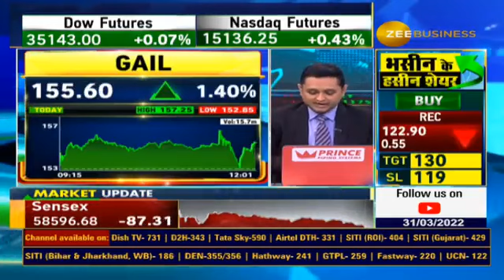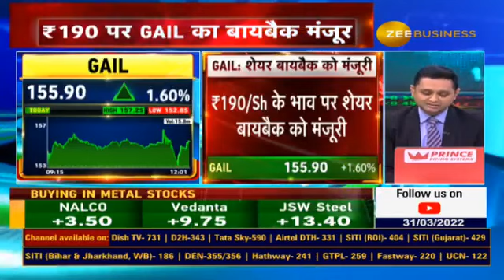Zee Business GAIL Buyback Exclusive Research Stamped; GAIL buyback approved at ₹190/Sh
💫ज़ी बिज़नेस की Exclusive रिसर्च पर लगी मुहर
🔸₹190/Sh पर GAIL का बायबैक मंजूर
🔸शेयर बायबैक पर ₹1080 Cr तक खर्च करेगी
🔸शेयर बायबैक के लिए 22 अप्रैल रिकॉर्ड डेट

जानिए पूरी डिटेल्स वरूण दुबे से...